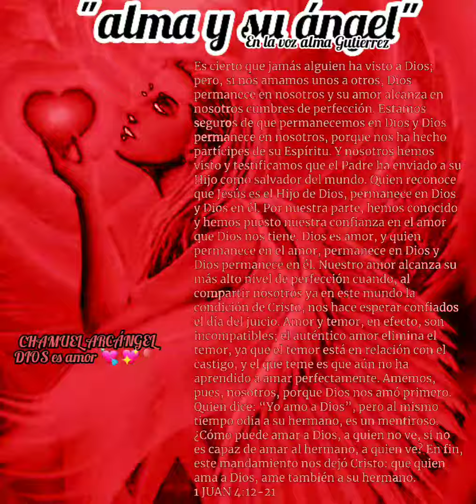palabra de Dios en la voz alma Gutierrez.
una lectura biblica en agradecimiento a Dios 🙏  por el aire que respiró y la voz 🙏 fibrosis pulmonar.  sin más remedio que un trasplante en Dios confió.